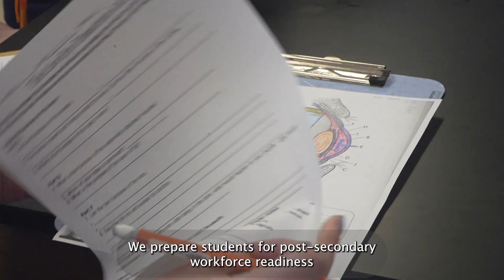Inside Warren Tech's Forensic Science Class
Celebrate 50 years of innovation with Warren Tech as we take you inside our cutting-edge Forensic Science program. Watch as students dive into DNA sequencing, crime scene investigation and even eyeball dissections!
Warren Tech turns passion into profession, offering 36 innovative programs across 3 campuses. As Jeffco Public Schools' designated Career and Technical Education center, Warren Tech has been bridging classrooms and industry for half a century.
In this video, see how our Forensic Science class prepares students for diverse careers. With hands-on experience in lab work, crime scene analysis and workforce readiness skills, our students gain a competitive edge in today's high-tech society.
This peek into our program showcases why Warren Tech has been at the forefront of career education for five decades.